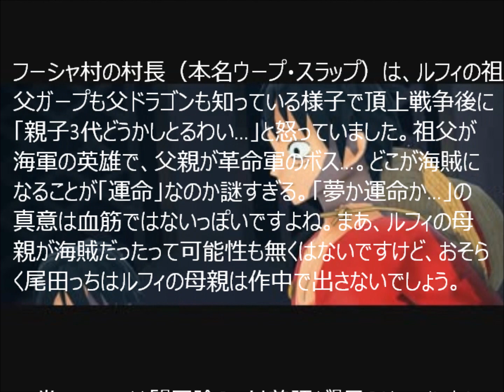【ワンピース】ルフィ 海賊が運命！？